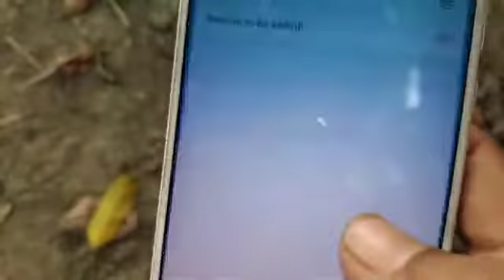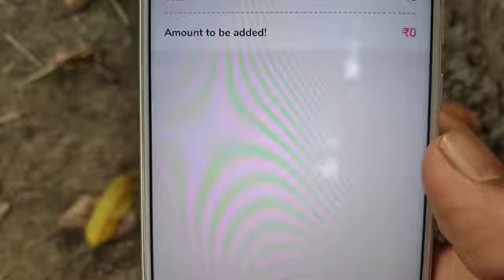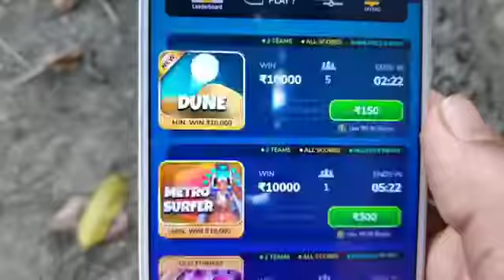Winzo world war hack trick today _ Winzo gold total hack trick _ Winzo gold hack trick today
TechnicalDilkhush PaytmEarningApp2022Todey

Paytm Earning App 2022 Today | New Earning App Today | Earn Free Paytm Cash | Earning App 2022

@yt_virubha  @Manoj Dey  @Sush & Yohan Music  @Vlad and Niki  @T-Series Bhakti Sagar  @India's No.1 Defence INDORE PHYSICAL ACADEMY
@Tips Official  @YouTube